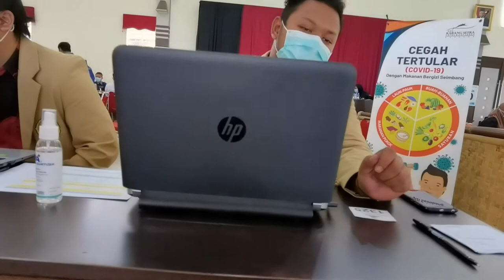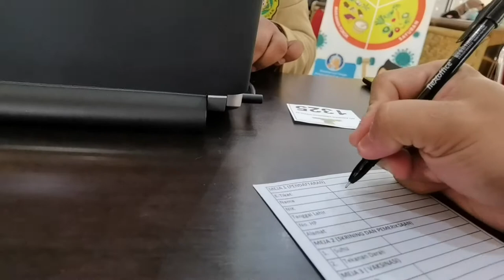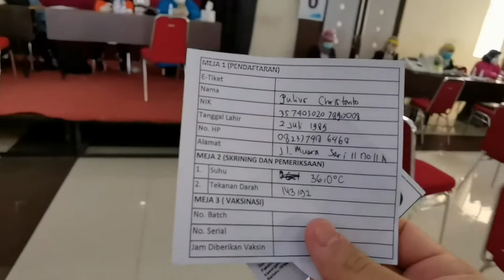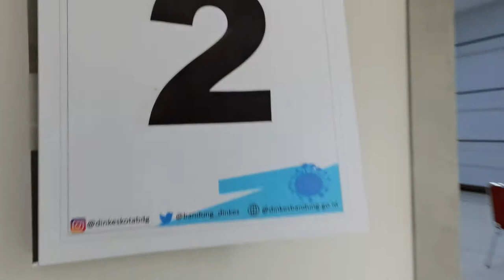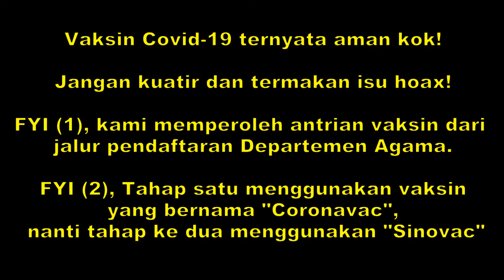AKHIRNYA DAPAT VAKSINASI COVID-19 TAHAP SATU DI KOTA BANDUNG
Akhirnya saya di vaksin! Pada hari Rabu, tanggal 17 Maret 2021. Begini nih urutan dan apa saja yang harus disiapkan.